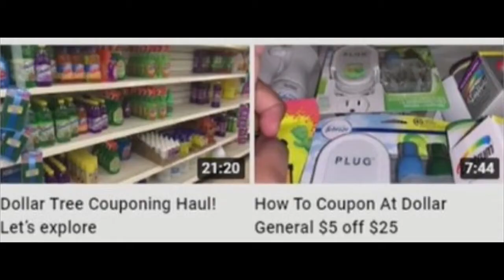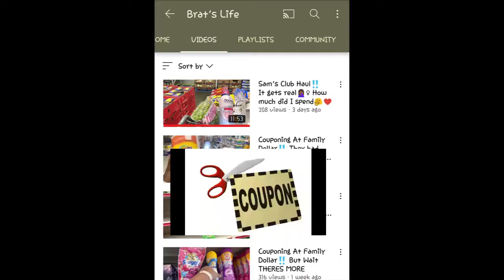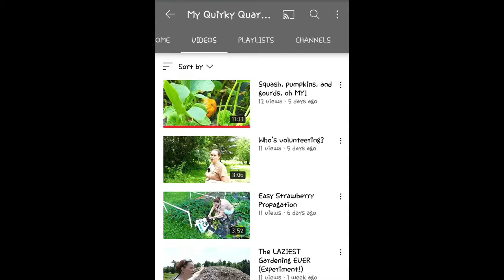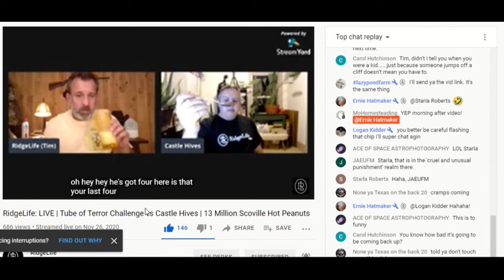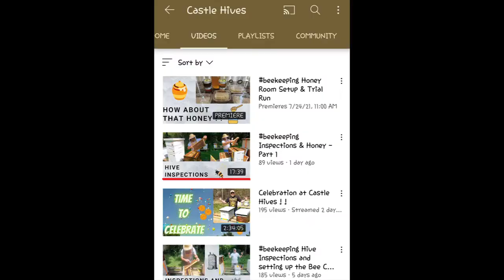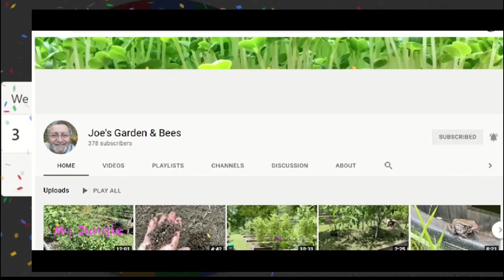Sunday Shoutouts 88 | $25 Amazon Ski Monkey Giveaway Drawing